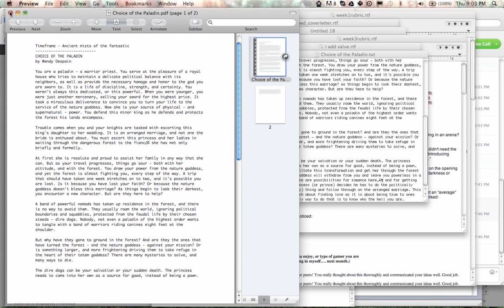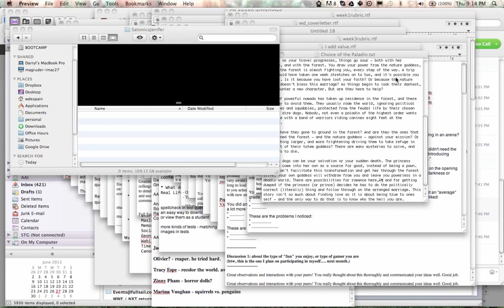Special Guest Speaker Richard Dansky 6 27 13 8 09 PM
This was the online class session archive for our conversation with Richard Dansky. Unfortunately, GotoMeeting continues to hate me and seems to have borked most of the video. Enjoy it as an audio podcast?